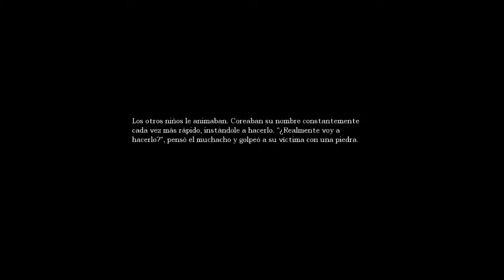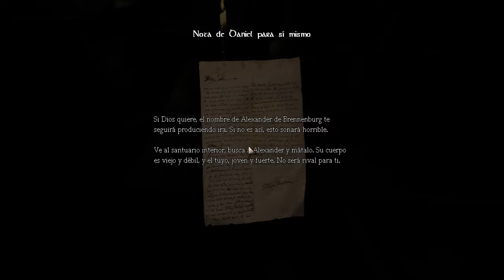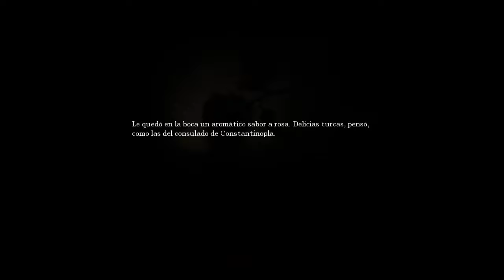Amnesia The Dark Descent - Viendo sufrir a mi hermana :D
Mi hermana jugando al Amnesia por vez primera xD -- Watch live